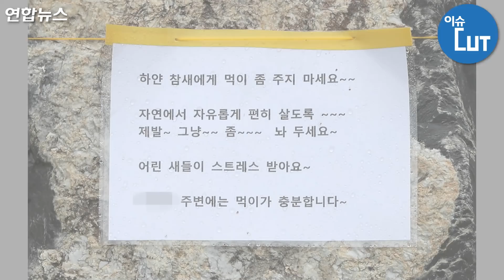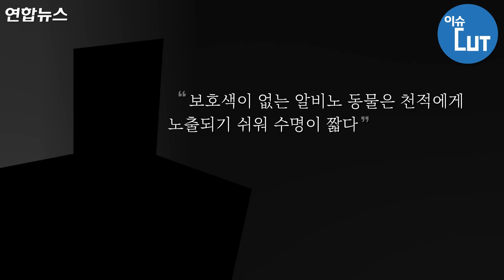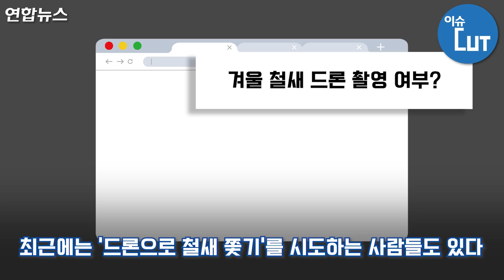"사진만 잘 나오면 돼!" 새 다리 묶고 나무 베는 사진가들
(서울=연합뉴스) "흰 참새가 나타났다", "좋은 일이 있을 징조 같다."
지난 13일 강원도 춘천 도심에 나타난 흰 참새 한 쌍.
'길조'로 알려진 흰 참새는 좀처럼 보기 힘든 희귀 새로 등장만으로도 화제였다.
흰 참새의 사진을 남길 기회를 잡고 싶은 사진작가와 사진 동호인이 전국에서 몰려들었다.
그런데 흰 참새 등장의 소식이 언론에 알려진 며칠 후 마을에서는 안내문 하나가 등장했다.
'흰 참새에게 먹이 주지 마세요', '제발 그냥 좀 놔두세요.'
마을 주민들은 왜 이런 안내문을 붙이게 됐을까?

정은미 기자 김지원 작가 박서준 인턴기자